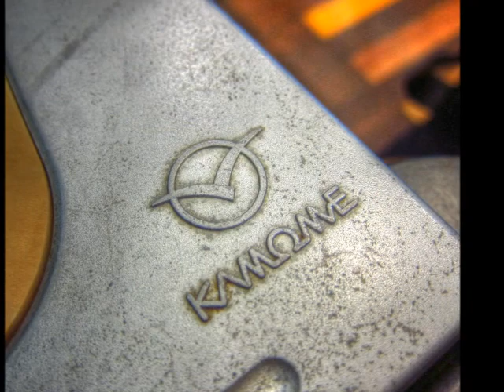885 AROUND THE KYUSHU DEC2012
JR九州の885系(2012年12月)